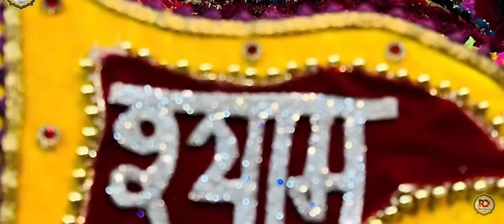Jai shree khatu vale shyam ji bhakti Bhajan 🙏🙏 please like 🙏🙏